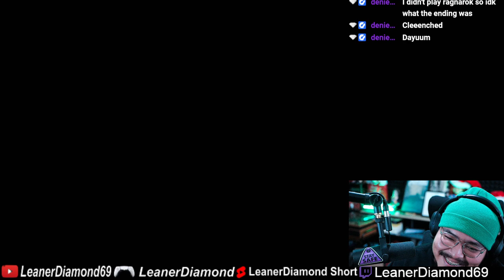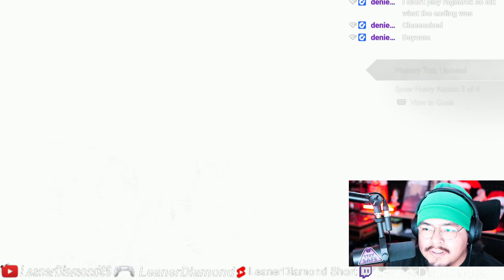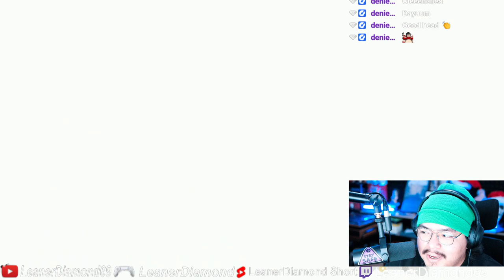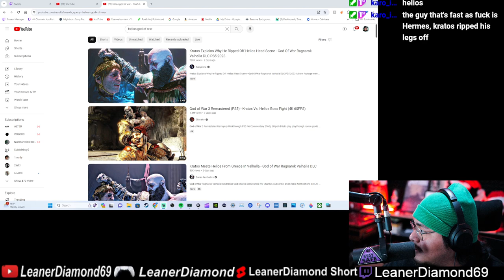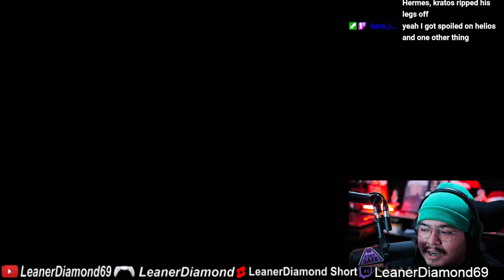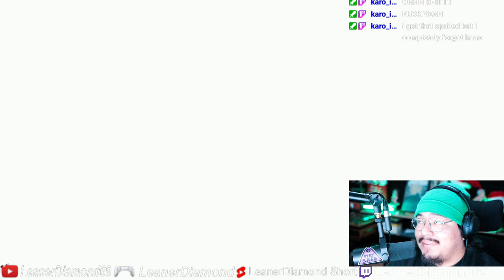NO WAY THEY ADDED THAT! GOD OF WAR VALHALLA EP #2